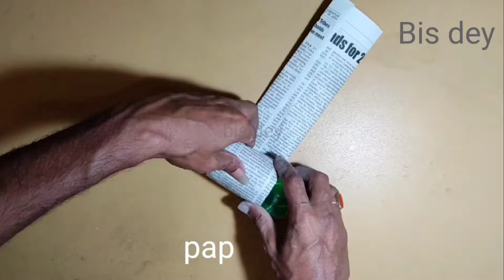small plastic bottle flower vase || beautiful craft ideas for home decoration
how to make flower vase with bottle
how to make flower vase with glass bottle
plastic bottle craft ideas flower vase
how to make beer bottle flower vase
plastic bottle for flower pot
coca cola bottle flower vase
glass bottle for drinking water
hand craft bottle flower vase
small  plastic bottle flower vase
bottle flower vase
vase making with paper and plastic
bottle
how to make flower pot with bottle
flower pot craft with glass bottle
how to make plastic flower vase
using old water bottle make flower vase
hanging flower vase with plastic bottle
how to make pot from waste bottle
glass bottle decoration ideas flower pot
how to make pot with plastic water bottle
flower pot ideas with plastic bottles
plastic glass craft ideas flower vase
turn glass bottles into drinking glasses
plant pot ideas from waste material
vase making with waste material
creative showpiece ideas
best out of waste ideas
how to make beautiful flower vase
pot craft ideas
cement craft ideas flower vase
ceramic flower vase
art and craft with waste material
clay flower vase decoration ideas
beautiful craft ideas for home decoration